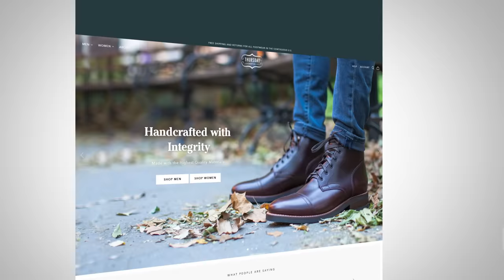5 Rules To Style Suede & Look Amazing (Men's Fashion Fall Guide)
- Click here to check out Thursday Boots!

Video Summary:
0:08 - Rule #1 Own the look
1:37 - Rule #2 Protect your Suede
6:22 - Rule #3 Know your options
7:06 - Rule #4 Know how to match your Suede
8:17 - Rule #5 Know when to wear Suede

- Click here to check out my 100% FREE Masterclass: Command Respect, Attract Opportunity and Increase Your Income!

📫 Shipping Address

Antonio Centeno
USA

PRODUCTS

RECOMMENDED PRODUCTS